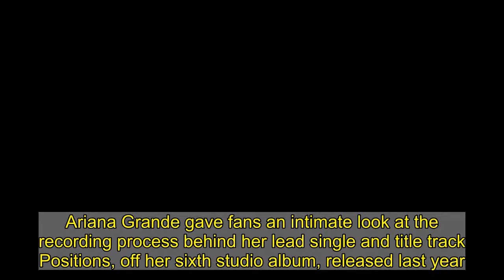Ariana Grande shows off her vocal range in behind-the-scenes video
Ariana Grande gave fans an intimate look at the recording process behind her lead single and title track Positions, off her sixth studio album, released last year. In new behind-the-scenes footage documenting her arranging the hit's bridge on YouTube, the 27-year-old Grammy winner can be seen meticulously working on dozens of different melodies in the recording studio. Additionally, the video, which has already received nearly two million views, showcased her impressive vocal range and precision as she recorded her layered vocals.      Fans were blown away with many writing comments on the video, like: 'The fact that her body is able to create THAT is unbelievable to me.'   Another gushed: 'Need a whole documentary of this.'Others pointed out her commitment and patience to get the exact right take will be valuable traits to bring to her upcoming gig as a judge on NBC's The Voice.     Late last month, Grande announced she would be replacing Nick Jonas on the popular singing competition show. Speaking of the new opportunity, she told her social media followers she was  'beyond thrilled.'A recently source told Page Six, 'Ariana is a huge fan of The Voice and her management team has been negotiating to get her on the show for a while.    She will coach alongside season 20 regulars Blake Shelton, John Legend and Kelly Clarkson.'She is replacing Nick Jonas, who is a [coach] on the current season, but he isn’t leaving for good,' the source added. 'Nick will remain on rotation with other stars that have appeared on the show. The chances are he will be back soon.'Nick only recently joined the panel in spring 2020 for season 18, but coaches have come and gone through the years. Blake Shelton is the only coach to remain throughout the show's 20 seasons, while Adam Levine coached for 16 seasons, Christina Aguilera served as a coach for seven seasons, Pharrell Williams and a host of other notable names have mentored singers.